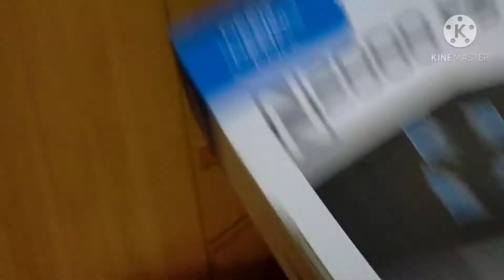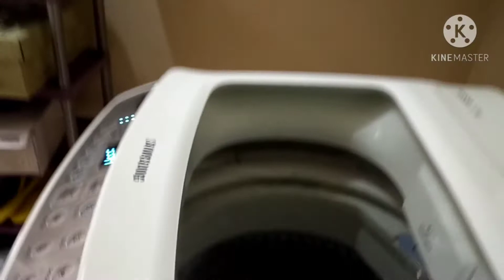Naglinis , Nagtapon , Nag-Gisa .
Nagtidy Up Ng Mga Kalat .. Para Maging Maayos . At Maaliwalas Pagmasdan.

Not Endorsing Anything In My Content.. Thank You.